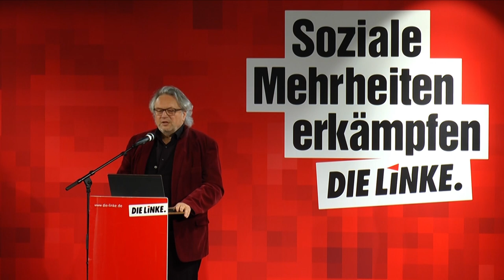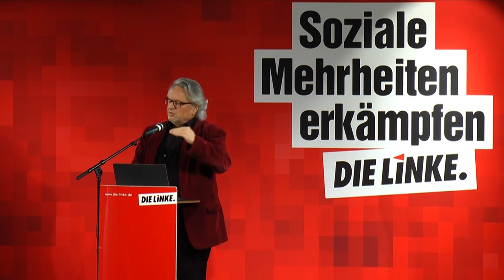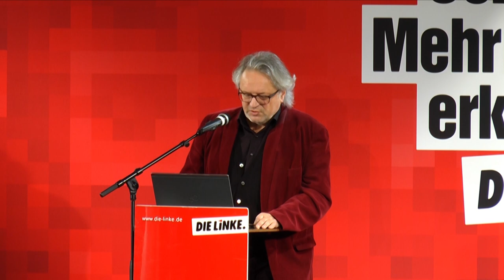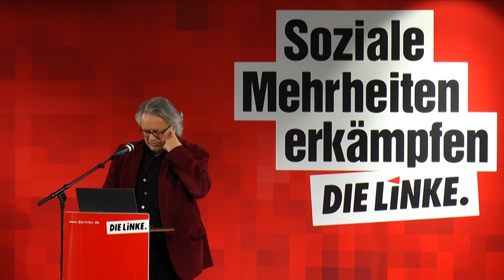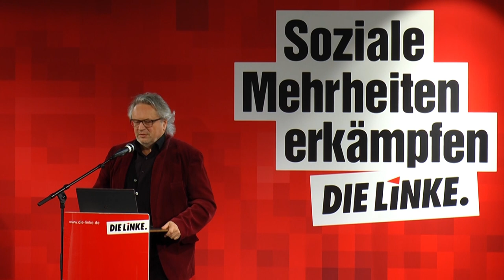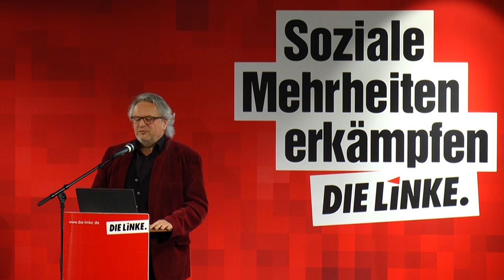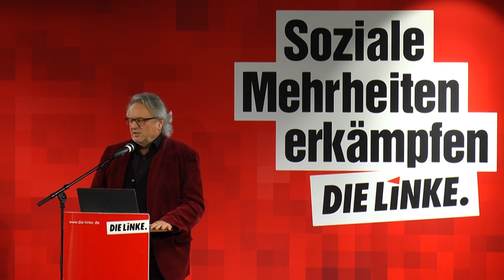Prof. Klaus Dörre beim Jahresauftakt der LINKEN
Der Soziologe Prof. Klaus Dörre sprach auf unserem Jahresauftakt am 11. Januar, mit konstruktiven Anmerkungen zum Konzept „Für einen demokratischen Sozialstaat der Zukunft“, verbunden mit der Aufforderung, auch über die Lager hinweg Bündnisse für eine soziale Politik zu suchen.